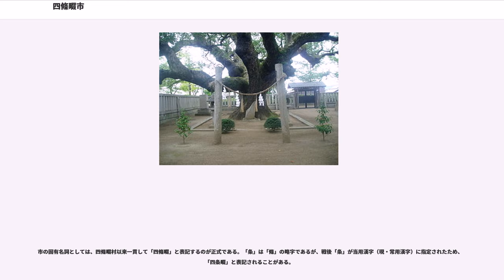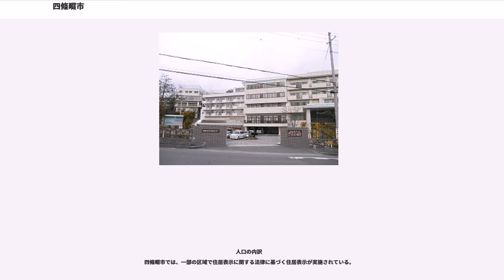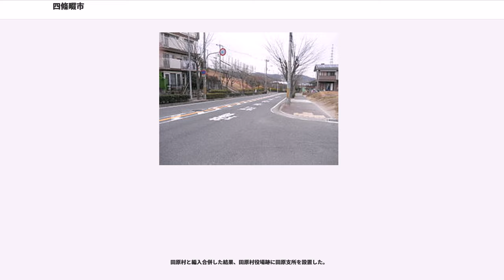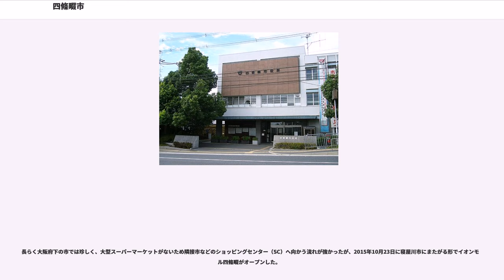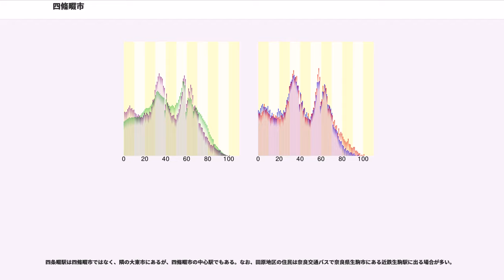四條畷市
四條畷市（しじょうなわてし）は、大阪府北河内地域に位置する市である。

大阪市から約15kmほどの近郊に位置しており、奈良県と接する。市域の3分の2は生駒山地の一部である北生駒山地であり、市の中心部は生駒山地の西麓に広がる。
市東部の田原地区は大阪府で唯一生駒山地の東麓に位置しており、しばしば奈良県域と誤解される。なお、奈良県生駒市北田原町・南田原町に隣接しており、当市域を西田原、生駒市域を東田原と呼ぶこともある。

市中心部では国道163号と国道170号が交差しており、かつJR片町線の沿線でもあり、四條畷地区の東側は金剛生駒紀泉国定公園に指定されている。反対に生駒山地の東側は農業地帯・新興住宅地である。

遺跡が多く、貝塚跡があり古墳も少なくない。飛鳥時代までには馬飼を行う渡来人の定住があったと伝わる。白鳳時代には持統天皇が幼少期を過ごしたと伝わる正法寺の大伽藍が聳え立ち、平安時代には荘園、延喜式神名帳には市域内の神社3社（忍陵、国中、御机）が記載され、1000年以上経た現在も残っている。また、1000年以上の歴史のある寺院（正法寺、龍尾寺）も存在している。南北朝時代には四條畷の戦いの舞台となり、戦国時代には飯盛山城の攻防戦が幾度かあり、キリシタン教会も存在した。江戸時代には天領となり農業地帯であった。

明治時代に入ると、南朝が正統な王朝とされるようになったことから、南朝を助けた楠木正成が神格化され、その息子である楠木正行も「小楠公」として崇拝されるようになった。正行が没した四條畷の戦いの故地で、正行の墓（小楠公御墓所）もあるこの地に、楠木氏を祀る神社を設けようとする機運が高まった結果、1890年（明治23年）、飯盛山山麓に別格官幣社・四條畷神社が創建された。1895年には浪速鉄道が四条畷駅まで延伸し、この地は人の集まる繁華な町へと一躍発展した。北河内地区に中学が開設されるにあたっては、忠君愛国教育の中心である四條畷神社があり、鉄道駅もあって交通の便利なこの地に四条畷中学（現在の大阪府立四條畷高等学校）が開校し、北河内の教育の中心となった。この地は1889年の町村制施行の際に甲可村となったが、次第に四條畷の名の方が通りがよくなり、1932年には甲可村は四條畷村へと改名した。

第二次世界大戦以降は「住宅都市」を目標とし、1955年頃から大阪市の近郊都市として四條畷地区を中心として開発が進み、大阪外環状線の開通・JR片町線が四条畷駅まで複線化され、都市化が進んだ。その結果、1970年7月1日に市制を施行するにまで至った。市制施行後は、田原地区が関西文化学術研究都市に指定されると、それに則った開発が進められ、田原台などの新興住宅地が誕生した。

面積の変遷

国土地理院地理情報によると四條畷市の東西南北それぞれの端は以下の位置で、東西の長さは7.3km、南北の長さは5.4kmである。

1970年代

1980年代

1990年代

2000年代

市の固有名詞としては、四條畷村以来一貫して「四條畷」と表記するのが正式である。「条」は「條」の略字であるが、戦後「条」が当用漢字（現・常用漢字）に指定されたため、「四条畷」と表記されることがある。

現在でも新聞や道路標識などでは「四条畷市」と書かれることがあり、2003年度末までは四條畷市内の郵便局は「四条畷」表記だった（現在は「四條畷」表記となっている）。

JR西日本の四条畷駅は「条」の字を使っている。1895年に北河内郡四条村に開業した当初は、四条畷駅および所在地の四条村（のち町制を施行して四条町）ともに、「條」の字を使っていた。しかし、四条町は1956年の町村合併によって大東市となり廃止され、当時の国鉄が当用漢字の使用を推進していたこともあって、「条」の字を使うようになった。四條畷市はJR西日本に駅名の変更を申し入れているが、JR西日本側が「駅名変更は地元からの要望で行うが費用は自治体の全額負担」としており、さらに費用は数億円かかるため市側での負担が困難な状態なことから、現在も駅名の変更はされていない。

一方、四条畷駅と同様に大東市に所在する四條畷警察署は「條」の字を使っている。これは1978年に現在地へ移転するまで四條畷市内に庁舎があった名残で、移転後も変更されることなく現在に至る。

2003年の大阪府議会において、四條畷の表記に関する条例が可決された。大阪府庁ホームページ　大阪府議会だよりNo.119。四條畷市及び大阪府は、表記について次のように定義している。...